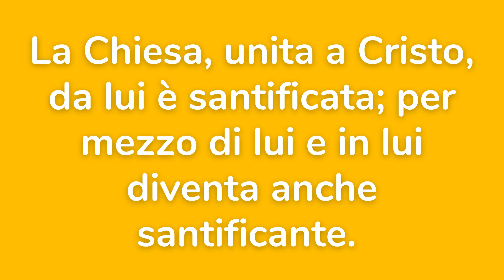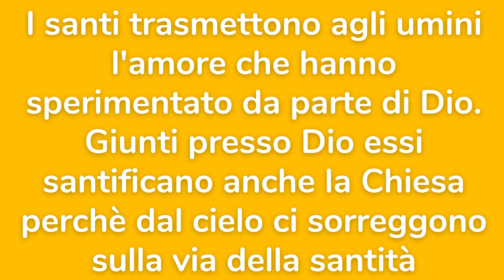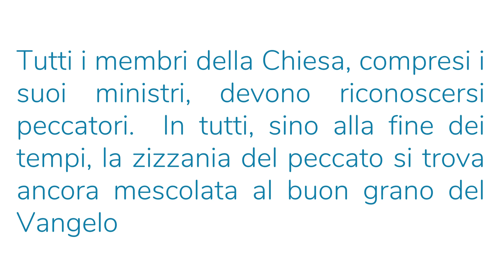Perchè la Chiesa è Santa ?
CATECHISMO CHIESA CATTOLICA
La Chiesa è santa
823 « Noi crediamo che la Chiesa [...] è indefettibilmente santa. Infatti Cristo, Figlio di Dio, il quale col Padre e lo Spirito è proclamato "il solo Santo", ha amato la Chiesa come sua Sposa e ha dato se stesso per essa, al fine di santificarla, e l'ha unita a sé come suo corpo e l'ha riempita col dono dello Spirito Santo, per la gloria di Dio ». 292 La Chiesa è dunque « il popolo santo di Dio », 293 e i suoi membri sono chiamati « santi ». 294

824 La Chiesa, unita a Cristo, da lui è santificata; per mezzo di lui e in lui diventa anche santificante. Tutte le attività della Chiesa convergono, come a loro fine, « verso la santificazione degli uomini e la glorificazione di Dio in Cristo ». 295 È nella Chiesa che si trova « tutta la pienezza dei mezzi di salvezza ». 296 È in essa che « per mezzo della grazia di Dio acquistiamo la santità».297

825 « La Chiesa già sulla terra è adornata di una santità vera, anche se imperfetta ». 298 Nei suoi membri, la santità perfetta deve ancora essere raggiunta. « Muniti di tanti e così mirabili mezzi di salvezza, tutti i fedeli d'ogni stato e condizione sono chiamati dal Signore, ognuno per la sua via, a quella perfezione di santità di cui è perfetto il Padre celeste ». 299

826 La carità è l'anima della santità alla quale tutti sono chiamati: essa « dirige tutti i mezzi di santificazione, dà loro forma e li conduce al loro fine »: 300

    « Capii che se la Chiesa aveva un corpo, composto da diverse membra, il più necessario, il più nobile di tutti non le mancava: capii che la Chiesa aveva un Cuore e che questo Cuore era acceso d'Amore. Capii che solo l'Amore faceva agire le membra della Chiesa: che se l'Amore si dovesse spegnere, gli Apostoli non annuncerebbero più il Vangelo, i Martiri rifiuterebbero di versare il loro sangue... Capii che l'Amore racchiudeva tutte le Vocazioni, che l'Amore era tutto, che abbracciava tutti i tempi e tutti i luoghi!... Insomma che è Eterno!... ». 301

827 « Mentre Cristo "santo, innocente, immacolato", non conobbe il peccato, ma venne allo scopo di espiare i soli peccati del popolo, la Chiesa che comprende nel suo seno i peccatori, santa e insieme sempre bisognosa di purificazione, incessantemente si applica alla penitenza e al suo rinnovamento ». 302 Tutti i membri della Chiesa, compresi i suoi ministri, devono riconoscersi peccatori. 303 In tutti, sino alla fine dei tempi, la zizzania del peccato si trova ancora mescolata al buon grano del Vangelo. 304 La Chiesa raduna dunque peccatori raggiunti dalla salvezza di Cristo, ma sempre in via di santificazione:

    « La Chiesa è santa, pur comprendendo nel suo seno dei peccatori, giacché essa non possiede altra vita se non quella della grazia: appunto vivendo della sua vita, i suoi membri si santificano, come, sottraendosi alla sua vita, cadono nei peccati e nei disordini, che impediscono l'irradiazione della sua santità. Perciò la Chiesa soffre e fa penitenza per tali peccati, da cui peraltro ha il potere di guarire i suoi figli con il sangue di Cristo e il dono dello Spirito Santo ». 305

828 Canonizzando alcuni fedeli, ossia proclamando solennemente che tali fedeli hanno praticato in modo eroico le virtù e sono vissuti nella fedeltà alla grazia di Dio, la Chiesa riconosce la potenza dello Spirito di santità che è in lei, e sostiene la speranza dei fedeli offrendo loro i santi quali modelli e intercessori. 306 « I santi e le sante sono sempre stati sorgente e origine di rinnovamento nei momenti più difficili della storia della Chiesa ». 307 Infatti, « la santità è la sorgente segreta e la misura infallibile della sua attività apostolica e del suo slancio missionario ». 308

829 « Mentre la Chiesa ha già raggiunto nella beatissima Vergine la perfezione che la rende senza macchia e senza ruga, i fedeli si sforzano ancora di crescere nella santità debellando il peccato; e per questo innalzano gli occhi a Maria »: 309 in lei la Chiesa è già tutta santa.